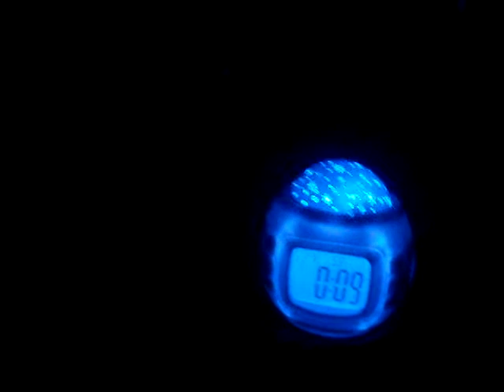Jam Proyektor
Jam ini hampir sama kayak moody bening, ada suara naturalnya dan bisa jadi lampu tidur juga.
Tapi keunikannya, lampu tidur yg dipancarkan berbentuk bintang-bintang di langit-langit ruangan.
Selain itu musiknya juga lebih jernih dibanding moody bening, jadi terkesan lebih natural.
Lampu proyeksi bintang akan berkedip sesuai ritme lagu yg diputar.
Power menggunakan batre A3 3 buah (termasuk baterenya)
Dimensi 7.5*7*10cm

Money Guaranted 100%(Garansi Uang Kembali)  kalau barang unik tidak sampai. Cek di Bukti pengiriman/hasil pelacakkan di gambar yang ada
Juga melayani COD (Cash Only Delivery ).
Untuk Pembelian daerah surabaya free ongkir
(sejauh ini sudah kirim ke Cita Hati School,
Jl. Sumbawa, Wiyung, dll).